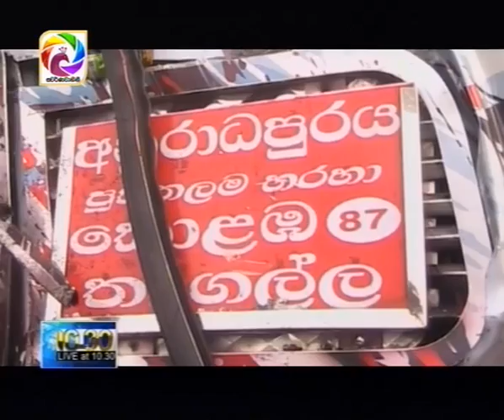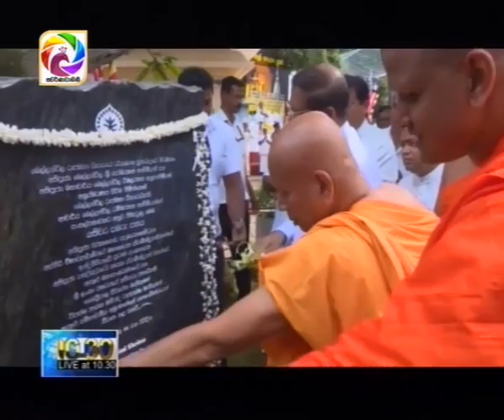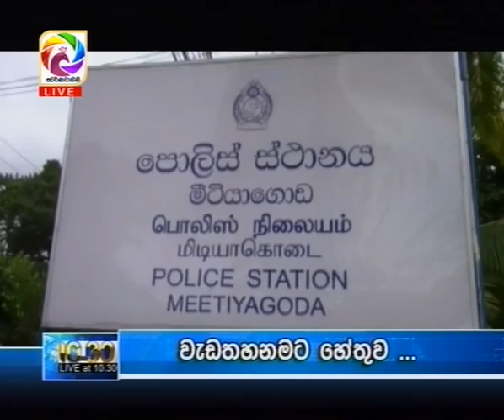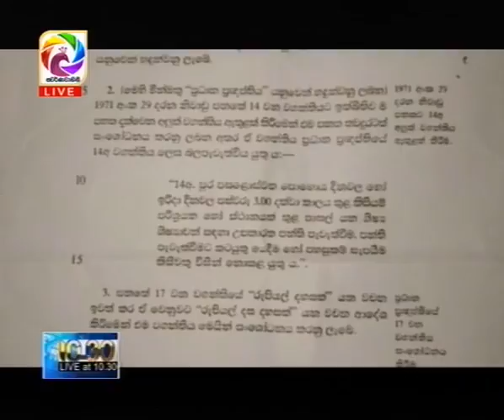Live at10.30 News – 2019.08.04